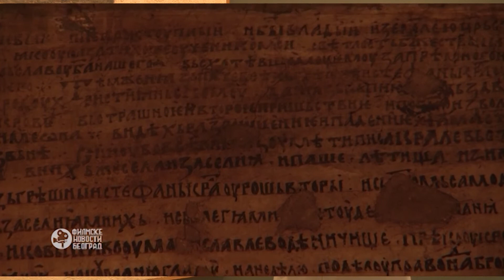Ткање кроз векове, Фреске први део - ТВ Корени